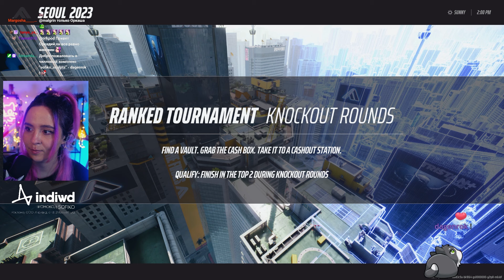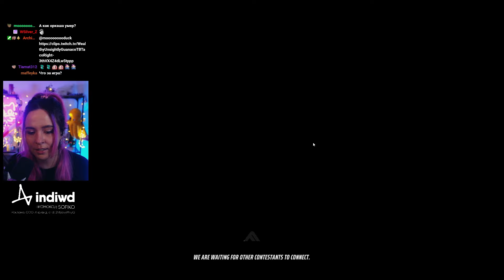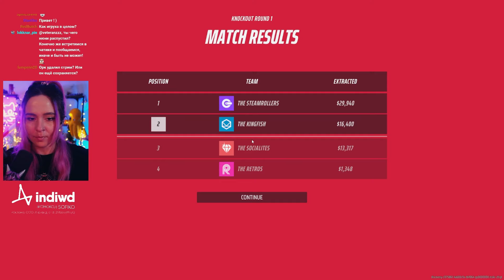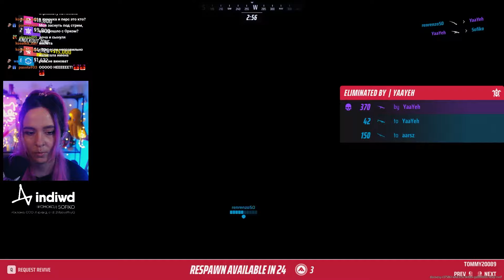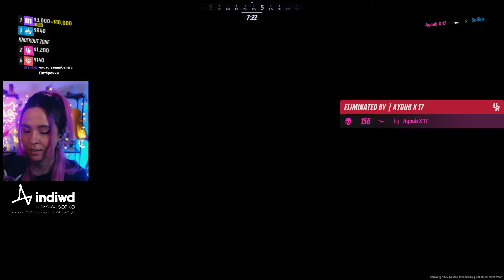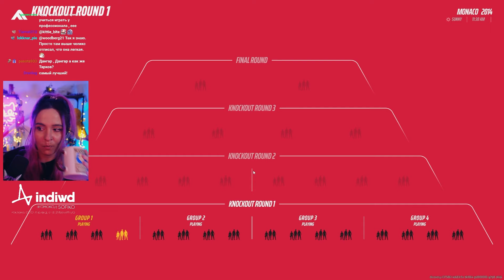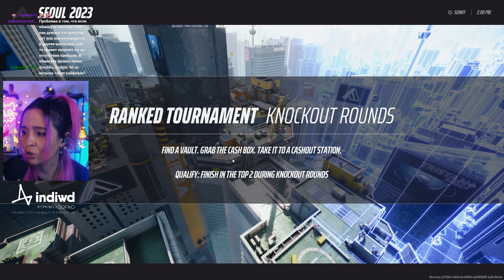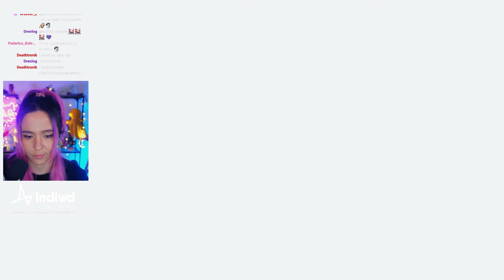The Finals #13 | Стрим | sofiko_sculpts